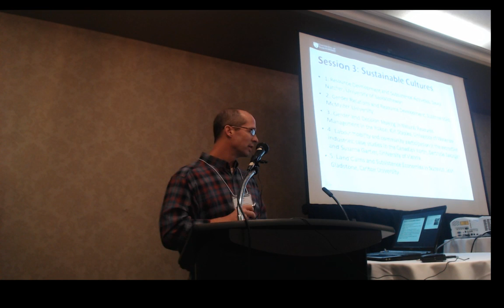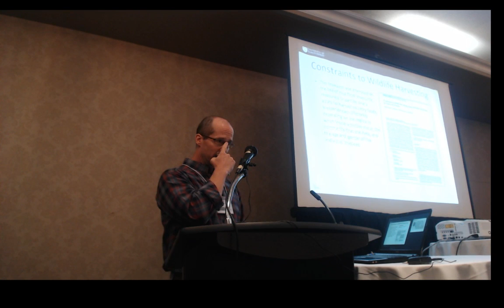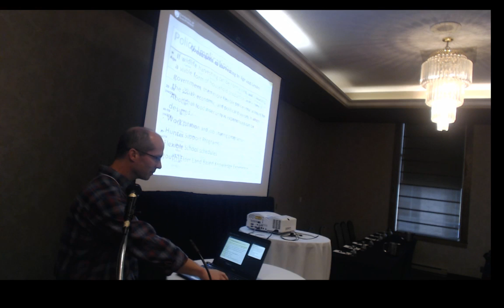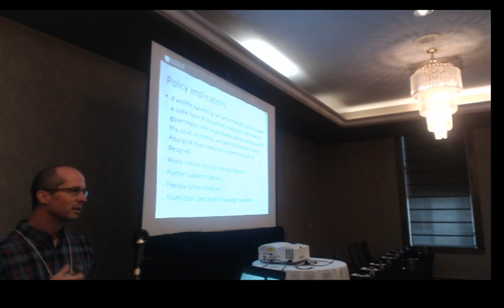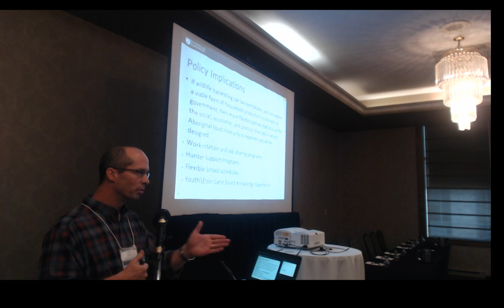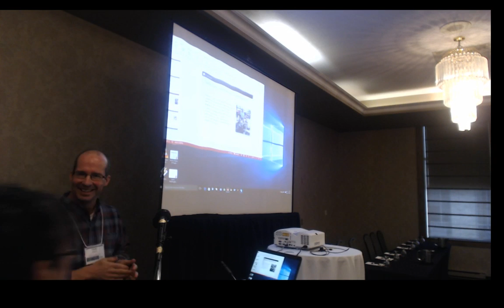ReSDA 6 Day 2 Session 3 Sustainable Cultures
Session 3: Sustainable Cultures
organizer - David Natcher

David Natcher, University of Saskatchewan: "Resource Development and Sustainable Activities"

Suzanne Mills, McMaster University: "Gender Relations and Resource Development"

Kiri Staples, University of Waterloo: "Gender and Dicision Making in Natural Resource Management in the Yukon"

Gertrude Saxinger and Sussana Gartler, University of Vienna: "Labour mobility and community participation in the extractive industries: case studies in the Canadian north"

Josh Gladstone, Carleton University: "Land Claims and Subsistence Economies in Nunavut"